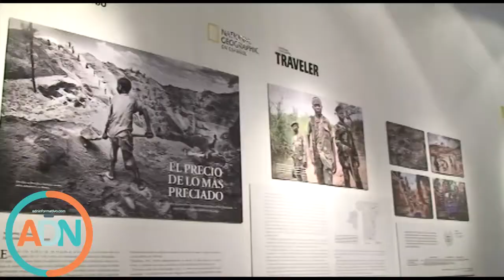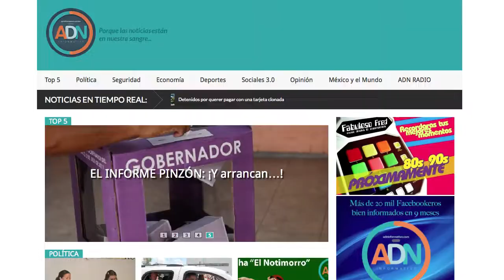Crece ADN Informativo